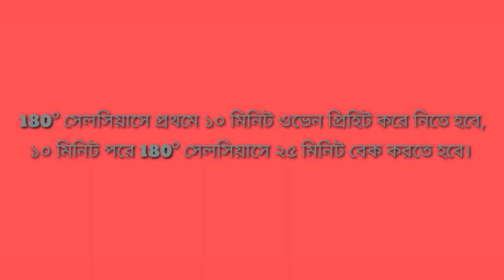Home made soft bread recipe | ঘরে তৈরি নরম,তুলতুলে পাউরুটি/ব্রেড রেসিপি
আসসালামু আলাইকুম,
আমরা দোকান থেকে হরহামেশাই যে পাউরুটি কিনে খাই তখন অনেক সময় আমদের মন মত হয়না,তাই এ সমস্যার সমাধান নিয়ে আমি হাজির হয়েছি, আশা করি আপনাদের সবার উপকারে আসবে ইনশাআল্লাহ